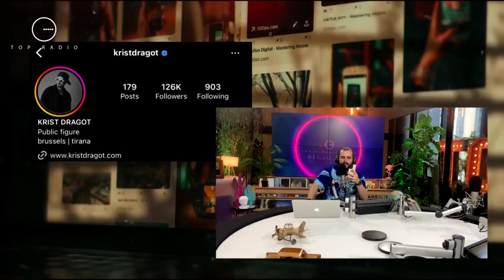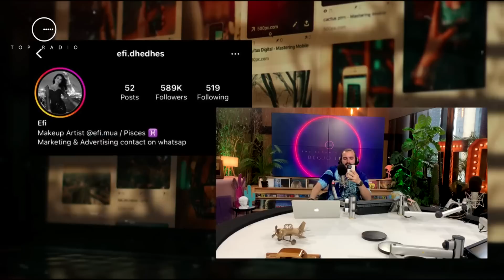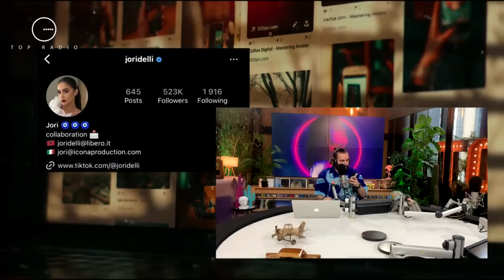Përmbyset renditja, e gjeni dot kush nga personazhet VIP ka fituar më shumë ndjekës?!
“Social Top 5”, një rubrikë e emisionit “Live From Tirana” që sjell vëmendjen tek personazhet e famshëm, qofshin ata shqiptarë apo të huaj. Teksa të gjithë jemi gjithë sy e veshë se çfarë postojnë yjet në rrjete sociale, kjo ndikon dhe tek numri i tyre i ndjekësve në Instagram. Por cilët janë ish-banorët e shtëpisë së “BBV” që kanë spikatur në Instagram këtë javë? Me disa ndryshime të vogla nga java e kaluar, këta janë personat që kanë fituar më shumë ndjekës gjatë kësaj jave…

Elios Shuli
Wizii Dj